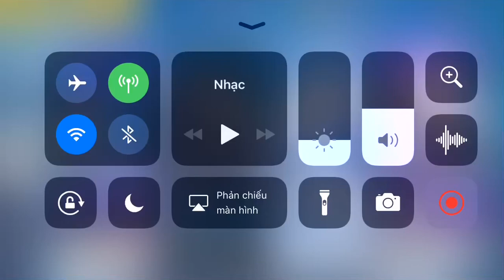[崩壊3rd] 異界の扉－軒轅